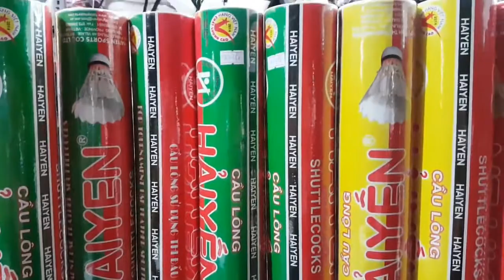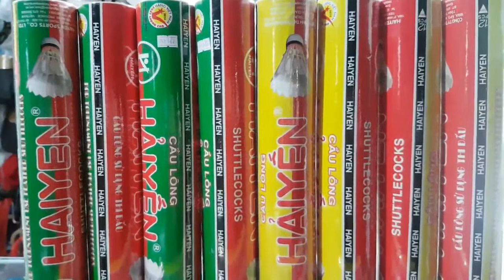quả cầu lông hải yến đỏ vàng 150k, quả cầu lông hải yến đỏ xanh 170k 👉 tiêu chuẩn thi đấu,chính hãng